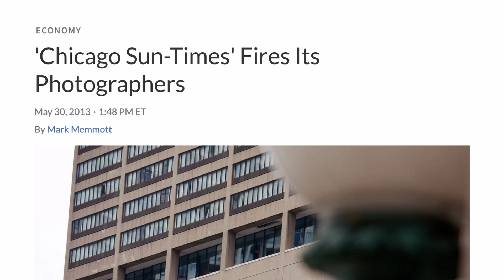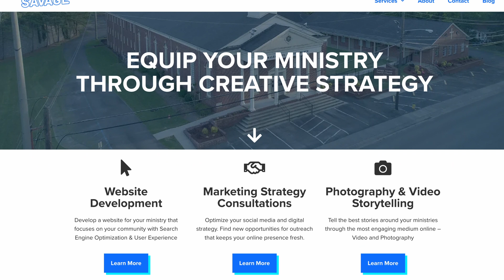Creativity that makes connection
A short story about choosing a career in SEO over photojournalism and how I foster creativity and connections with friends and coworkers